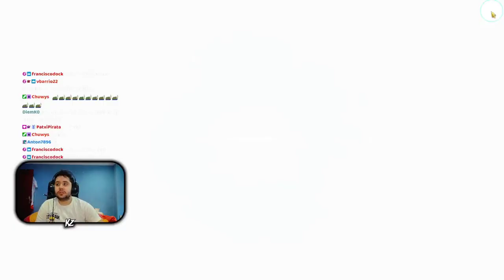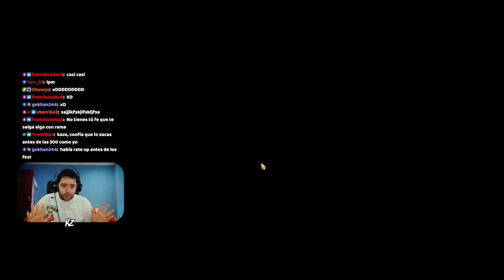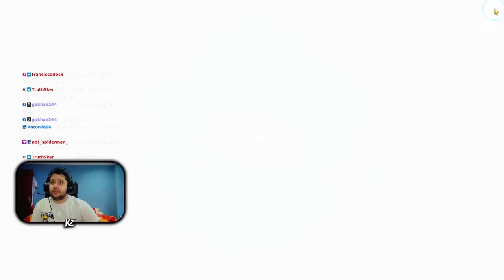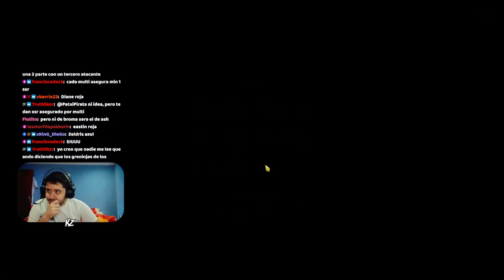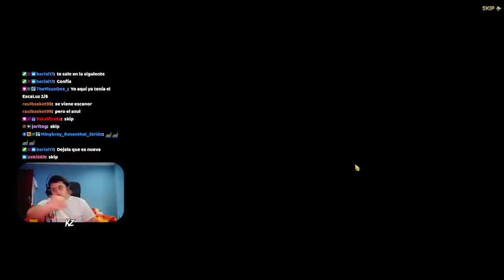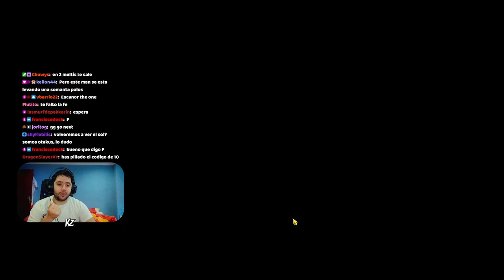ESTAMPADA TRAS ESTAMPADA! SUMMONS ESCANOR ULTIMATE FESTIVAL! | 7DS Grand Cross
➡ REDES

➡ TIENDAS TOP

➡ DONACIONES

➡ FUENTES INTERESANTES

➡ MI PC

➡ TIME STAMPS